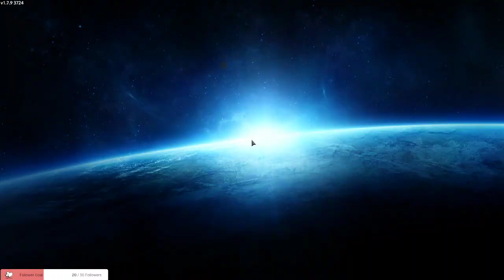[Empyrion: Reforged Eden #3] Looking for civilization